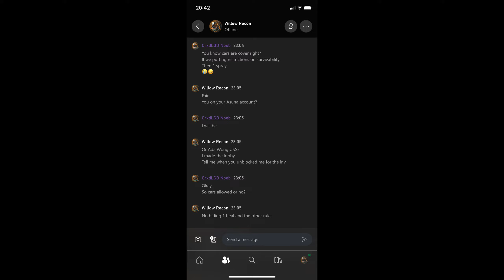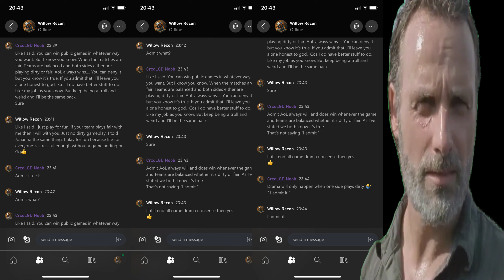ROOF FIGHT Asuna vs Willow-Resident Evil:ORC-Heroes